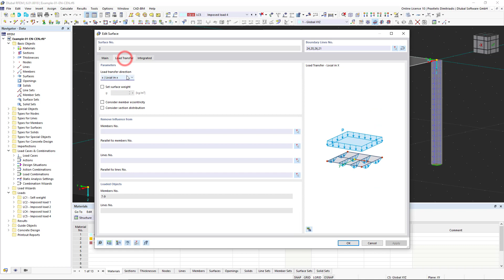سطح نقل الحمولة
السطح بنوع صلابة "نقل الحمولة" ليس له تأثير إنشائي. يمكن استخدام هذا السطح لنقل الأحمال من الأسطح التي لم يتم نمذجتها (على سبيل المثال ، منشآت الواجهات ، المنشآت الزجاجية ، وأحمال التغطية للأسقف ، وما إلى ذلك).